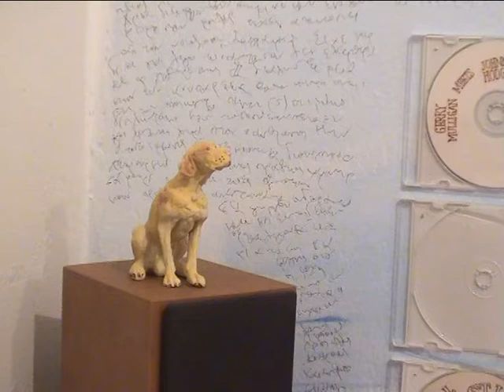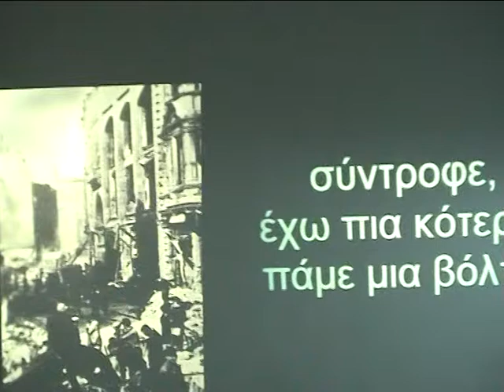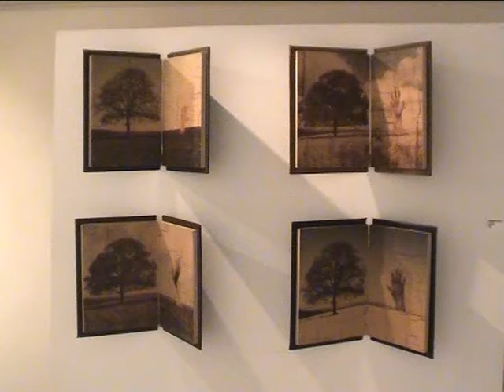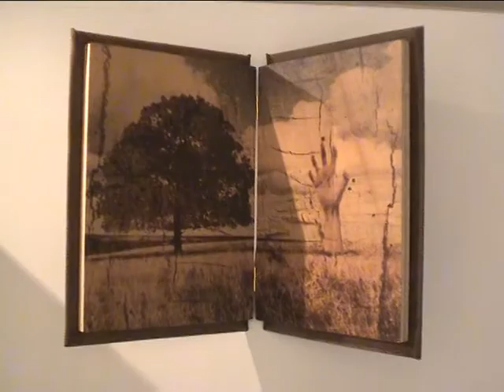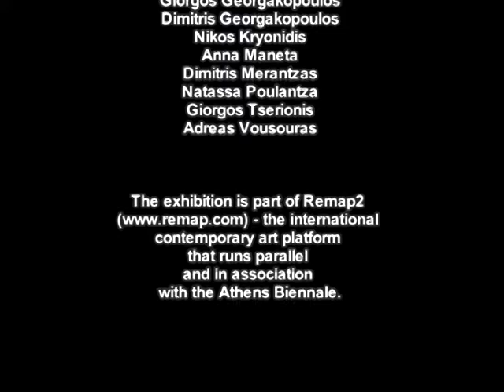GIORGOS TSEERIONIS-UNEXPECTED EXPEDITION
UNEXPECTED EXPEDITION
Group Show curated by Giorgos Tserionis
Artists
Charalambos Dermatis,Giorgos Georgakopoulos,Dimitris Georgakopoulos,Nikos Kryonidis,Anna Maneta,Dimitris Merantzas,Natassa Poulantza,Giorgos Tserionis ,Adreas Vousouras.
The exhibition UNEXPECTED EXPEDITION, curated by the artist Giorgos Tserionis, refers to boundaries and the perception of space in relation to memory, using random construction materials as the main installation objects and acting like a contemporary archaeology. Thus the participating artists attempt a different approach, referring to the area's existing emotional weight of old objects, ruins, memorabilia etc, as vessels of the boundaries of the registered space and as a means to identify the mystery that somehow surrounds it. In a way, the artists wander like  «smelling the past» of the area under investigation, try to capture its atmosphere, and to decode writer Thomas Pynchon s "Rainbow of gravity".

  But what remains as a reflection of this pseudo-archaeology, is the fact that the «aura» of the object under investigation becomes more important and becomes an independent artwork in itself. The observation of phenomena, as the observations of artists, becomes part of the object observed and the relationship between recording and understanding is always about a difficult balance, no matter what the intentions of those involved are.

The exhibition is part of Remap2 - the international contemporary art platform that runs parallel and in association with the Athens Biennale.